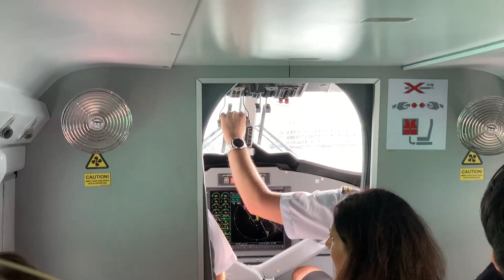Centara Grand Island Resort & Spa Maldives 2023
Nov 2023 Centara Grand Island Resort & Spa Maldives